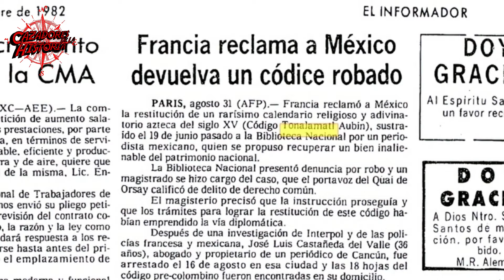El Mexicano que robó un CÓDICE MEXICA a Francia para devolverlo a México!!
El caso del mexicano que robó un códice azteca de Francia y permaneció libre. El códice Tonalámatl, por mucho tiempo, permaneció en la Biblioteca Nacional de Francia, tras ser sustraído de México siglos atrás.